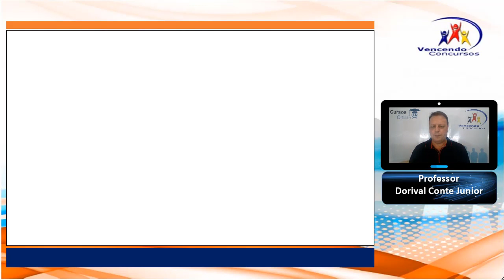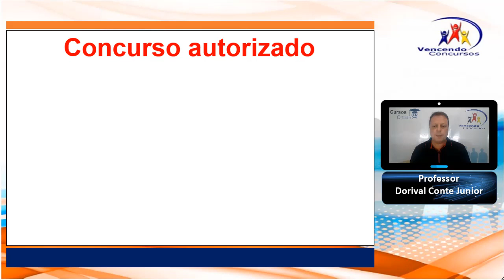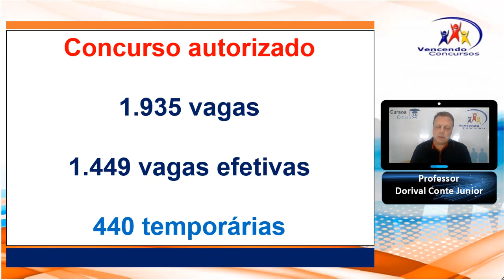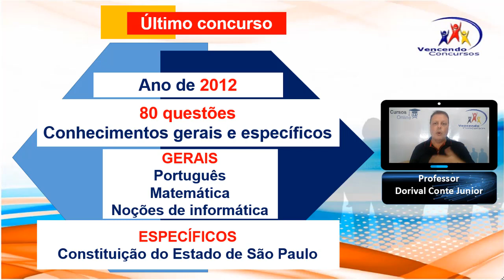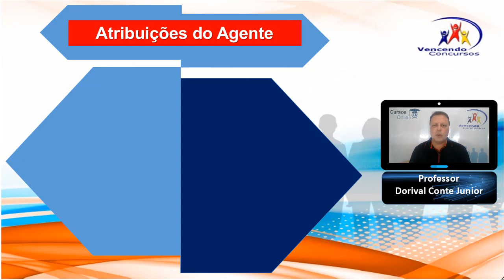EDITAL EM BREVE - AGENTE DE ORGANIZAÇÃO ESCOLAR - AUTORIZADO - SÃO PAULO - Concurso Agente Escolar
INFORMATIVO -  AGENTE DE ORGANIZAÇÃO ESCOLAR -  SÃO PAULO - Concurso Agente Escolar